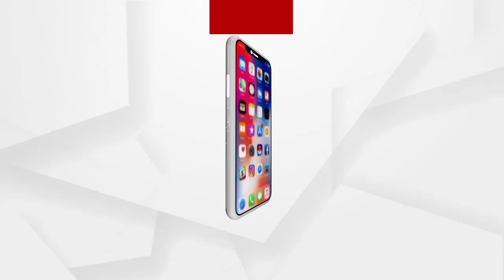ଆସନ୍ତା ୨୪ ଘଣ୍ଟା ମଧ୍ୟରେ 18 ଜିଲ୍ଲାରେ କାଳବୈଶାଖୀ ବର୍ଷା ସମ୍ଭାବନା: ଏଚ.ଆର.ବିଶ୍ୱାସ